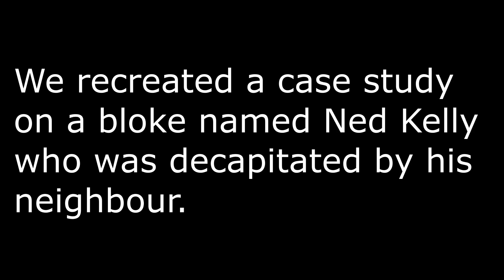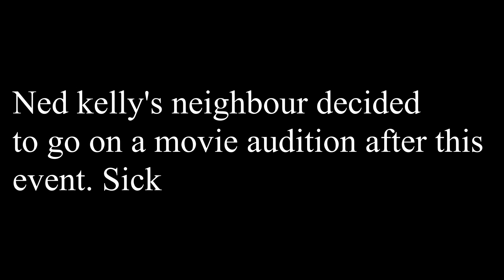12/7/19. Commerce Assignment - 3. Case Study- Ned Kelly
Don't ask boys